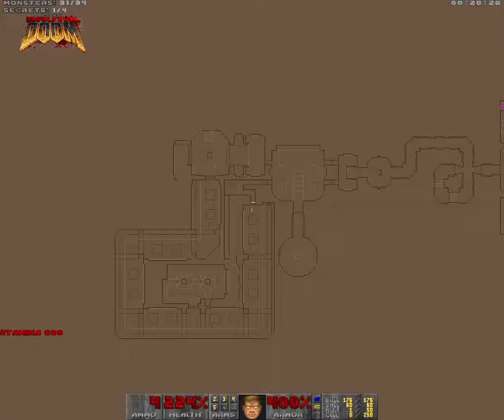Brutal DOOM be: Mark IV's chapter 1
[продолжаем DOOM-Brutal 21/2.1 Sergeant MarkIV`s]
(ссылочка на музоЧик)ниже..
Brutal DOOM dos_id_software. Сейчас будет месиво и касапница али мазаница !!! Я вас уверяю ! Игра стоит того чтобы попасть в копилоЧку моего контента. Игра знаменита своим движком что делает просто ДУМ в ДУМ с моментами крови и зубодробильных моментов. Из названия это понятно что тут монстрам UAC - Union Aerospace Corporation, мульти-планетарная корпорация, которая работает на Марсе и его двух лунах, Фобосе и Деймосе. Она была основана в 2015 году Томас Kelliher. Где наш герой c кличкой (Джон Гримм - Jon Grimm) DEMON, актёр сыгравший его зовут Carl Urban [Карл Урбан], в конце фильма ОН пытается спасти 'СЭМ' от монстров а она предварительно вколола ему 24-ю хромому дабы излечить его от ран. ОН БЕССМЕРТНЫЙ повелитель своей жизни - одна цель - истребить (теперь!) как можно больше зомби и монстров чтобы ТЕ не выбрались наружу. Тогда будет БЕДА.

- Enter the DOOM soundtrack (ORIGINAL) HAVE FUN !!!